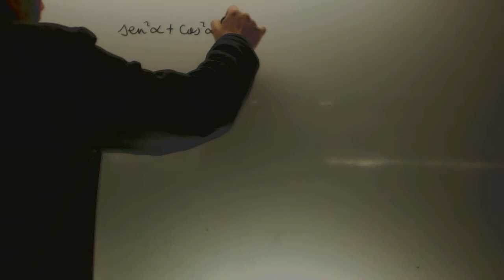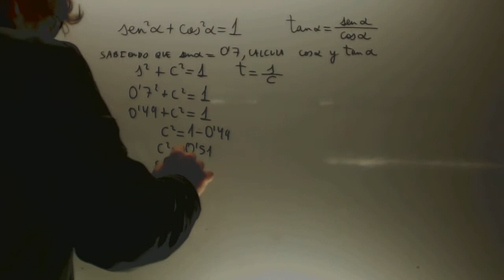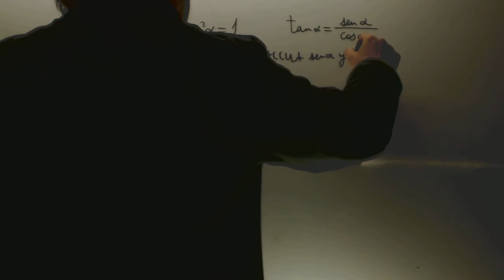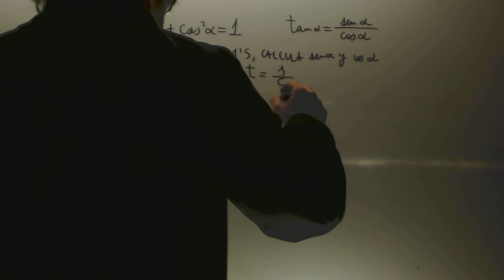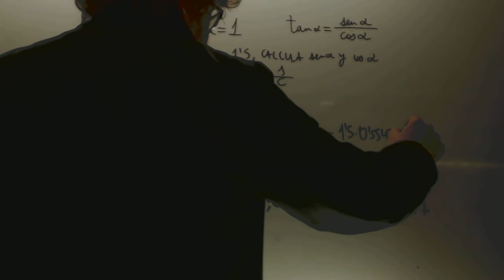Relaciones trigonometricas fundamentales Matematicas 4 ESO Academia Usero Estepona